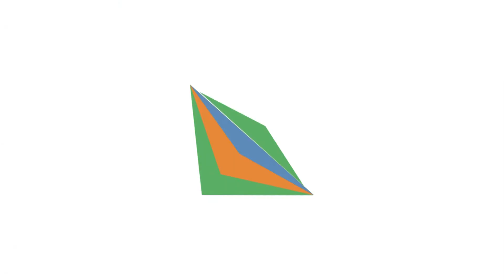Llega la 1ª edición de BIMExpo, enmarcada en ePower&Building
Con una previsión de asistencia de unas 100 empresas, BIMExpo encara los últimos meses de preparación para su primera edición. Se espera la asistencia de muy distintos perfiles BIM. El director de ePower&Building, Raul Calleja, revela algunos detalles de uno de los eventos BIM del año.